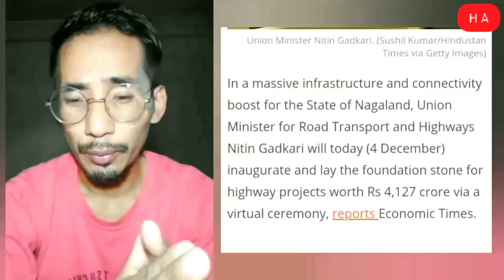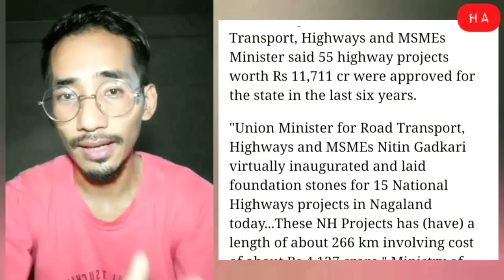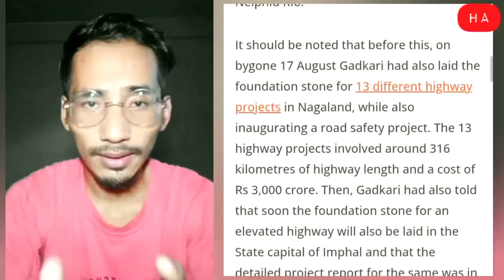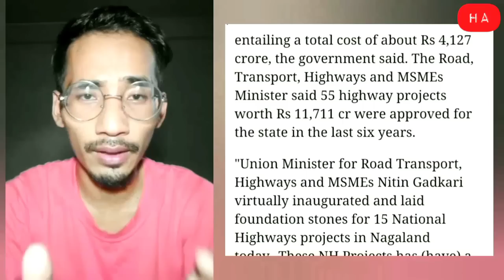Central Funds for Roads to Nagaland.